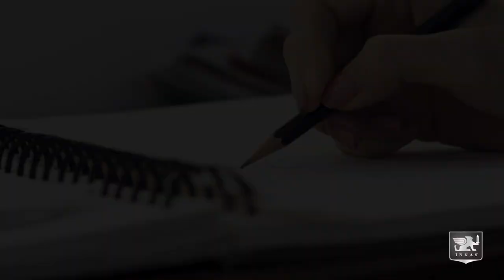INKAS® Mercedes-Benz G63 Bulletproof Limo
INKAS® is proud to announce a new and improved version with a refined interior cabin and upgraded components. The new release transforms an already-unique SUV into a bespoke, ultra-luxurious and fully armored limousine. INKAS® dedicated great resources towards improving upon the best features of the initial iteration, while implementing new upgrades and a meeting a CEN 1063 BR7 armor level this time around – one full level higher than its predecessor.

While maintaining the level of comfort and protection expected from all INKAS® armored vehicles, the new Mercedes-Benz G63 armored limousine effectively sets a new status quo within its elite segment.